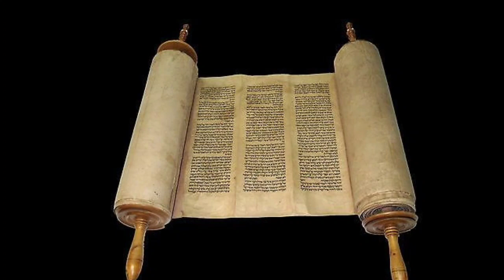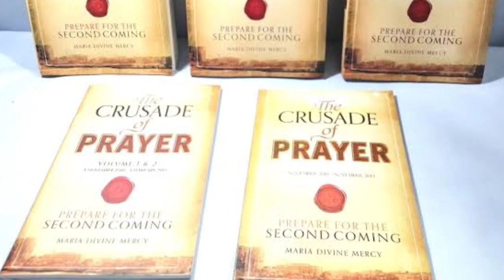Msg no.498 -BOT- ഏഴാമത്തെ മാലാഖ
ഏഴാമത്തെ മാലാഖ